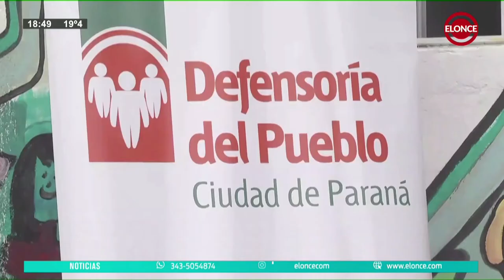La Defensoría del Pueblo atendió consultas en el CIC II